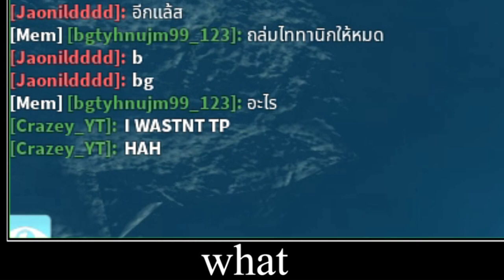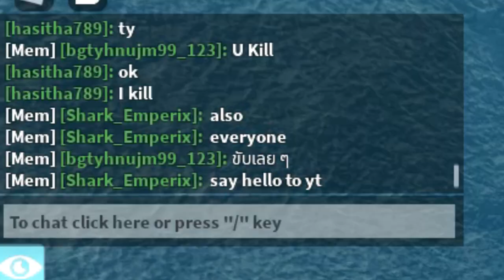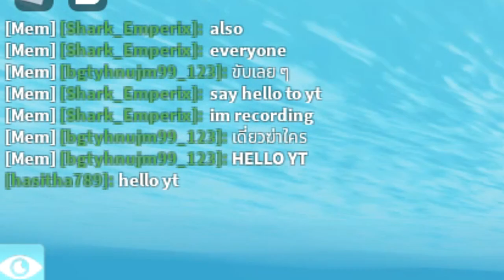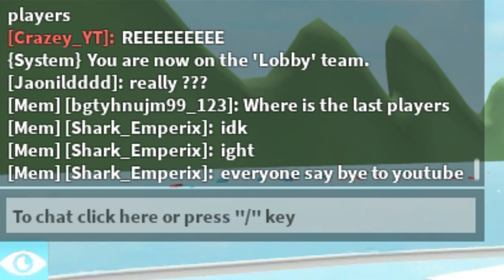2 plane crazy youtubers playing sharkbite(again) | sharkbite epic and funny moments